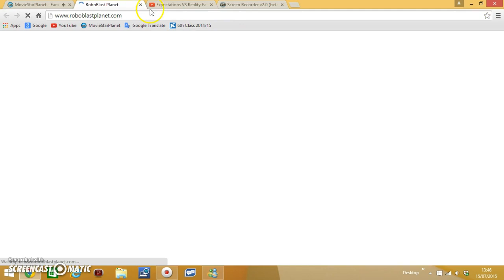MSP Mail Time :-)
I got Star VIP. So ye, comment your username (Irish) for wishlist giveaway tomorrow!(I ate crazy stuff before this video :P) Instructions for Account Sharing thingy. 1) Level 12 over (Any server) 2) Username (not pass) 3) Private chat thingy through YouTube about pass. See ya!! -Ivy ;3